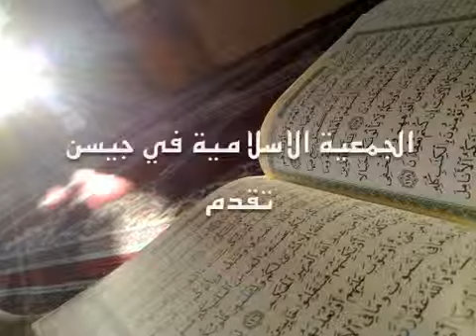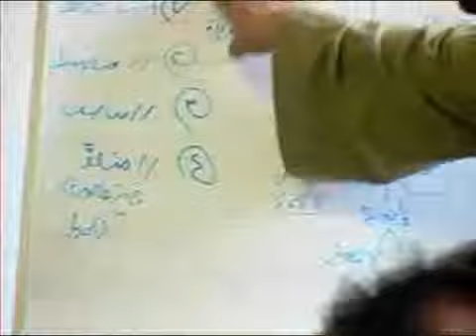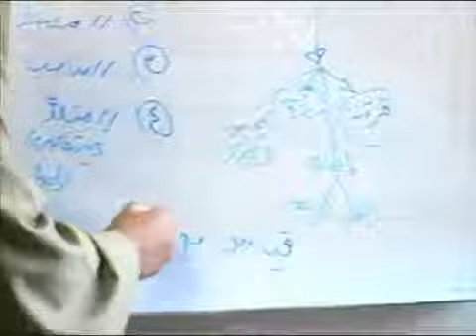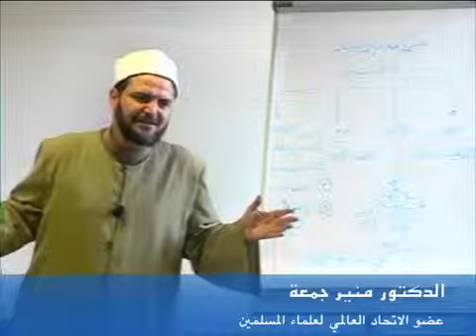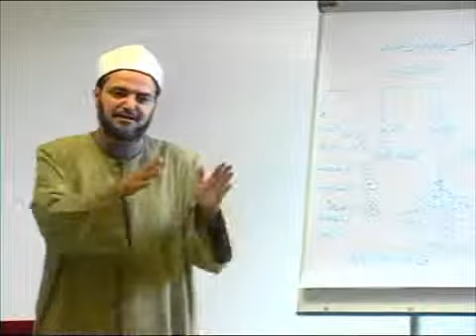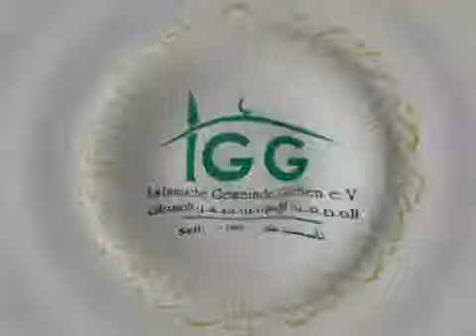الدورة الشرعية في علم أصول الفقه - اليوم الخامس - ج 8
تم عقد هذه الدورة الشرعية في علم أصول الفقه في مسجد الجمعية الإسلامية جيسن بمدينة جيسن الألمانية في عام 2009
لمزيد من المعلومات عن الجمعية إضغط الرابط التالي

ولمزيد من المعلومات عن الدكتور منير جمعة إضغط هذا الرابط التالي